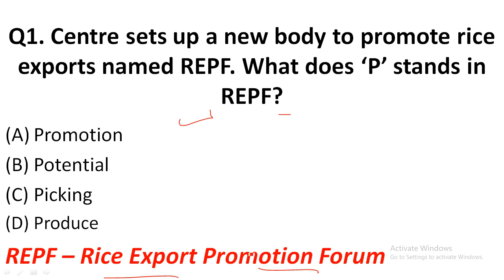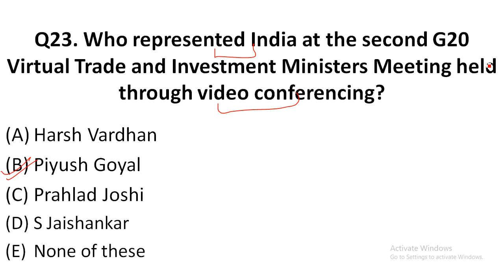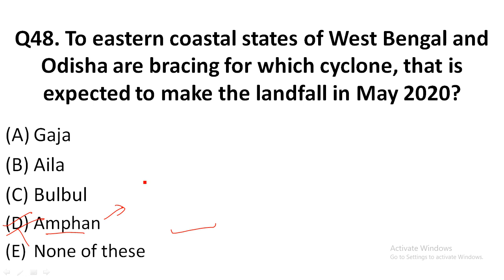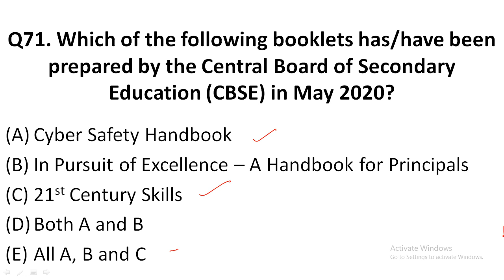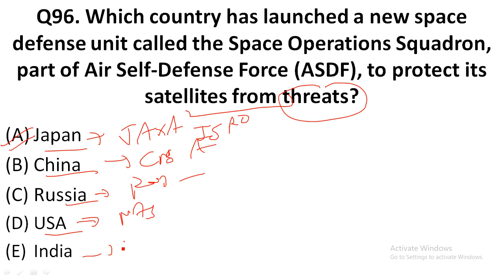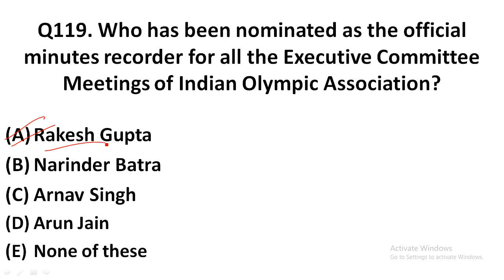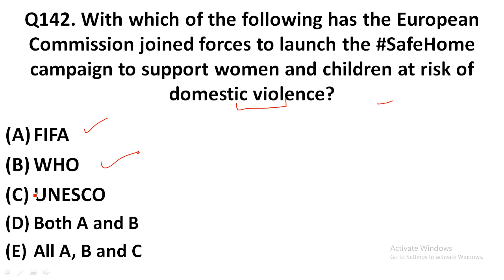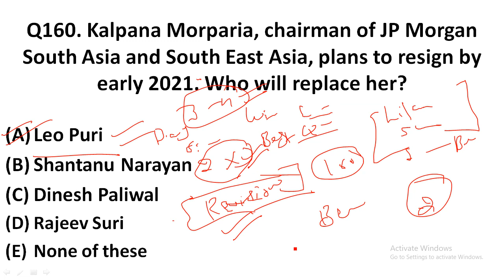Best 300 MAY 2020 Current Affairs in Hindi Part 2 - Finest MCQ for all exams by Wifi Education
Best 300 MAY 2020 Current Affairs in Hindi Part 1 - Finest MCQ for all exams by Wifi Education

Current Affairs May 2020 | May full month current affairs 2020 in hindi | Gk for next exam
Current affairs : May 2020 | Important current affairs 2020 | Crazy gk tricks current affairs
धमाकेदार Top One Liner Monthly Current Affairs 2020 | Current Affairs May 2020
Current Affairs May 2020 | Monthly Current Affairs | Current Affairs In Hindi | Current Affairs
Current Affairs 2020 May | May full month current affairs 2020 in hindi | Gk for next exam
Current affairs : May 2020 | Important current affairs 2020 | latest current affairs Quiz